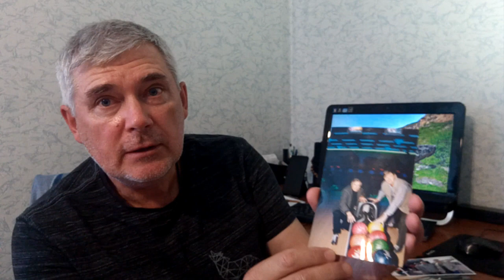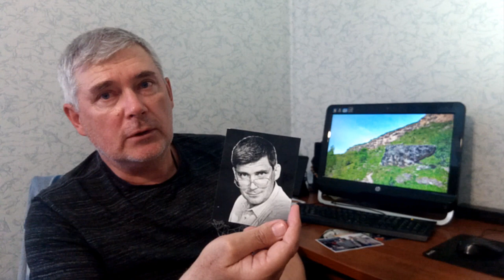Прощайте, Василий Матвеевич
В ночь с 19 на 20 мая умер Василий Матвеевич Смотров. Нельзя сказать, что мы были друзьями, но у меня об этом человеке только хорошие воспоминания, некоторыми из них я здесь делюсь.
Если у кого-то из друзей, товарищей Василия Матвеевича есть чем поделиться, что вспомнить, и они сделают это в комментариях, я буду этому только рад и благодарен.